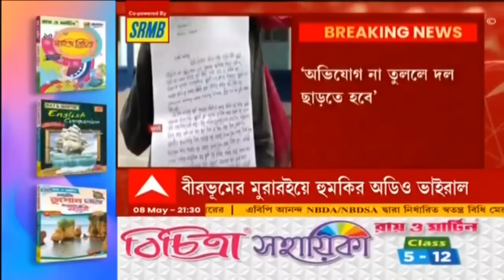Birbhum TMC: বীরভূমে ‘কাটমানি’ অভিযোগ না তোলায় তৃণমূল নেতাকে হুমকি দলেরই ব্লক সভাপতির!| Bangla News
‘কাটমানি’ অভিযোগ না তোলায় তৃণমূল নেতাকে হুমকি দলেরই ব্লক সভাপতির! বীরভূমের মুরারইয়ে তৃণমূল ব্লক সভাপতির বিরুদ্ধে হুমকি দেওয়ার অভিযোগ। ‘ফোন করে অভিযোগ তুলে নিতে চাপ’। ‘অভিযোগ না তুললে দল ছাড়তে হবে’। অনুব্রত মণ্ডলের নাম করে হুমকি ব্লক সভাপতির, অভিযোগ তৃণমূল নেতার। ভাইরাল অডিও ঘিরে শোরগোল বীরভূমের মুরারইয়ে। ভাইরাল অডিও ক্লিপের সত্যতা যাচাই করেনি এবিপি আনন্দ। কেষ্টদার নাম ভাঙিয়ে ভয় দেখাচ্ছে ব্লক সভাপতি। আমি বলেছি মাথা নত করব না। নিজের দাবিতে অনড় অভিযোগকারী তৃণমূল নেতা অচিন্ত্য ঘোষ। যদিও অভিযুক্ত ব্লক সভাপতির দাবি, কাটমানি নিয়ে তিনি দলের অবস্থানই বোঝাতে চেয়েছেন।